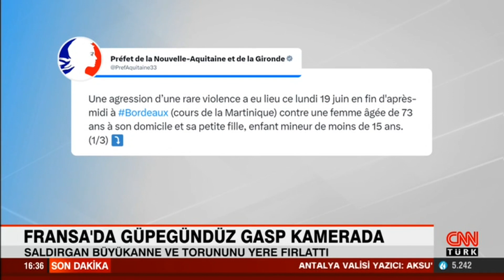Fransa'da büyükanne ve torunu evlerinin önünde saldırıya uğradı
Fransa’nın Bordeaux kentinde bir büyükanne ve torunu evlerinin önünde saldırıya uğradı. Aileyi gasp eden saldırgan gözaltına alındı. Gasp anlarını gösteren görüntüler büyük tepki çekti.

Bordeaux’da sabah saatleri…

Bir büyükanne ve torununun kapısı çalınıyor. Saldırgan uzakta duruyor. Bir anda kapıya ayağını dayıyor, koşarak içeri giriyor.

73 yaşındaki kadını ve torununu yere atarak paralarını çalıp kaçıyor.

Görüntüler Bordeaux eski Belediye Başkanı Nicolas Florian tarafından paylaşıldı. Konuyla ilgili soruşturma başlatıldı.

Bölge valiliği, 1993 doğumlu, 30 yaşındaki saldırganın gözaltına alındığını açıkladı.

Ancak Fransa basınına konuşan polis kaynakları saldırganın Bordeaux doğumlu Fransız vatandaşı olduğunu açıkladı.

Polis kaynağı, 20'yi aşkın suçu olan saldırganın polis tarafından defalarca kez gözaltına alındığı bilgisini paylaştı.

Fransız basınından yayınlanan bilgilere göre saldırgan halen, öldürmeye teşebbüs, şiddet, hırsızlık ve ehliyetsiz trafiğe çıkma suçlarından yargılanıyor.